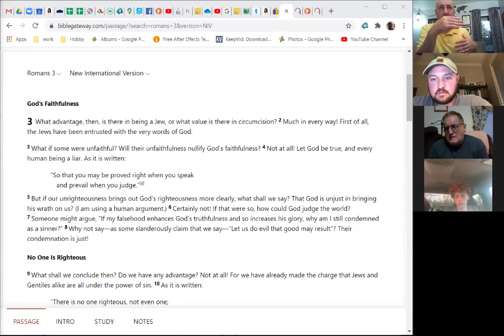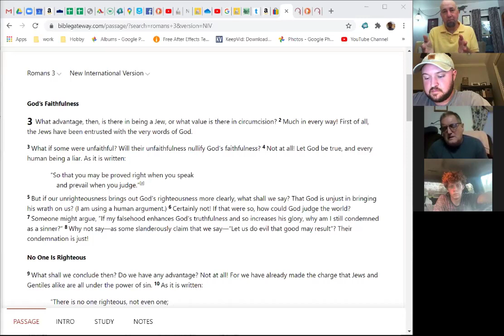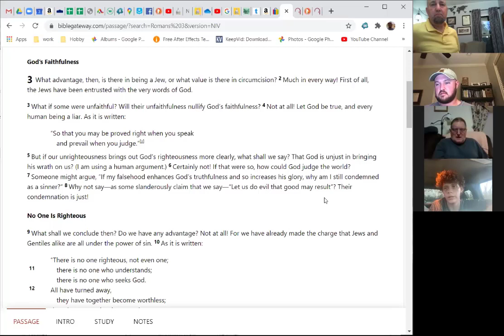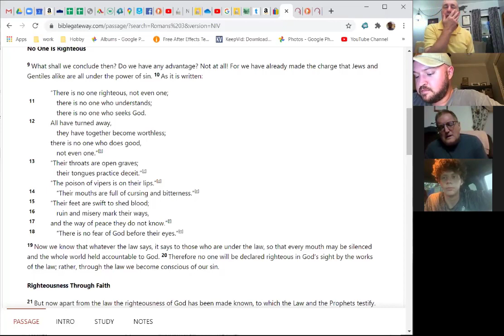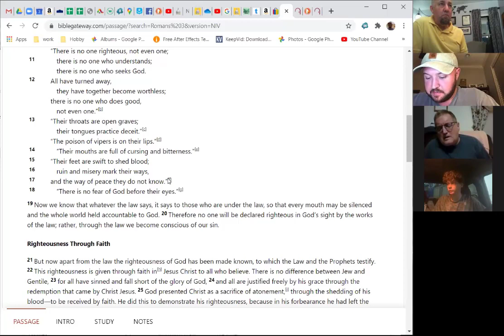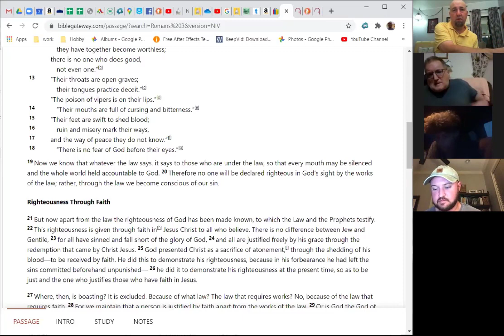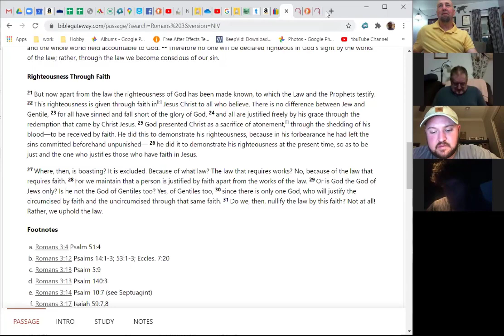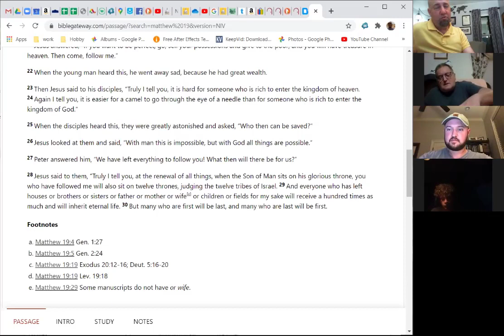Romans 3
You're welcome to view our private Bible study.